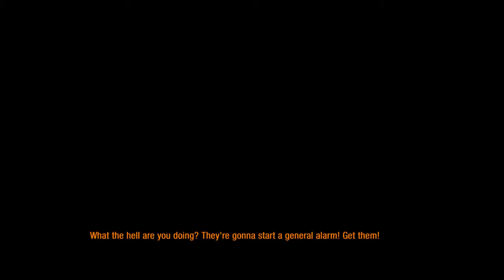Let's Play Metro: Last Light - Sniper Team Bonus Mission